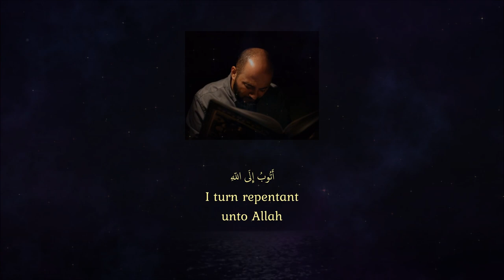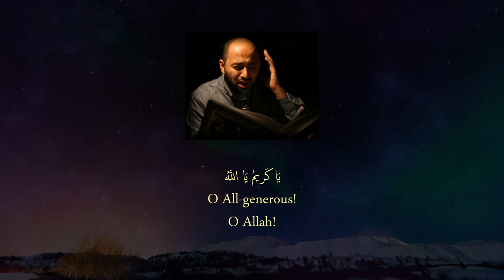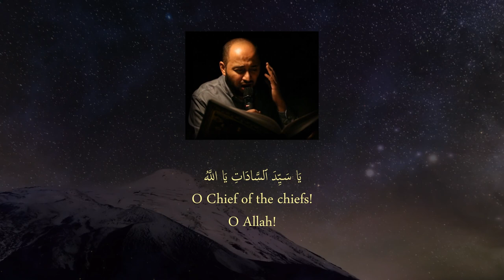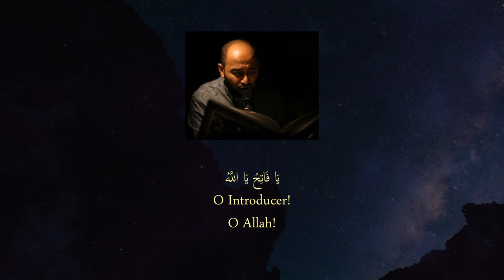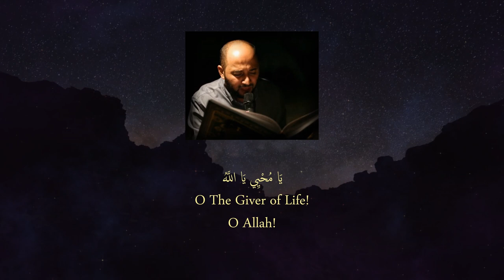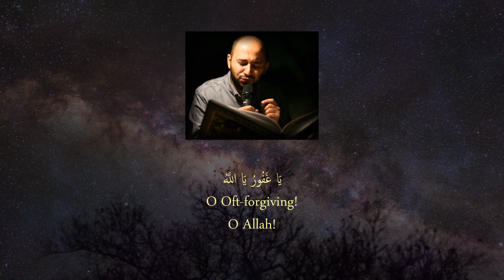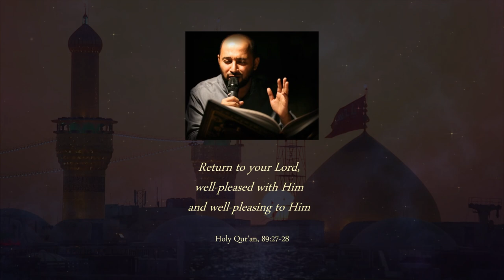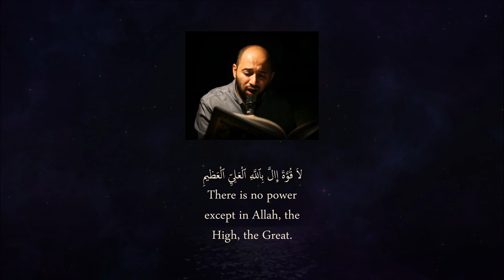Dhikr of Asma ul-Husna (Beautiful names of Allah SWT) | Sayed Mustafa al Mousawi -سيد مصطفى الموسوي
Dhikr, the beautiful names of Allah SWT - recited by Sayed Mustafa al-Mousawi

The word Dhikr has three meanings to it: verbal, spiritual and the applied or practical Dhikr.

The verbal Dhikr is something easy; the Dhikr in the heart which makes up the spiritual Dhikr is somewhat more difficult; while the Dhikr which is manifest in one's actions is the most difficult of all!

The Dhikr in one's actions means that in a person's actions in his life, he recognizes that Allah SWT is present and watching - his actions truly show that he realizes that Allah SWT is present all the time.

"The ninety-nine noble attributes of Allah SWT are a heavenly spiritual enrichment. Each noble quality is an institution that speaks about Allah. A true believer loves Allah more than anything else. Therefore, these noble attributes will allow a trustworthy, honorable, wise, benevolent, successful, humble, and in awe of Allah. As a result of this knowledge and close attendance to Allah, righteous acts become natural in a person, and evil deeds become infrequent. These results naturally come from the reflections and in-depth knowledge of Allah and His attributes.

His beautiful attributes are witnessed and abide in each particle and atom of the matter throughout the entire immeasurable universe. Contemplating the world can also remind us of Allah’s other signs, such as Heaven and Hell and the Hereafter.

Dhikr (by rememberance or recitation) utilizes the signs of Allah and His creations as a means of recollection and contemplation. The attributes: The Merciful, the Owner of mercy, the Giver of mercy, the Wise, the Pure, the Able, the King, the Cherisher, the Gracious, the Exalted, the Dominion, and the Master are a few attributes from which the spiritual nourishment of a pious believer drawn."

 أَلاَ بِذِكْرِ اللٌّهِ تَطْمَئِنَّ الْقُلُوبِ

“Now surely with the remembrance (Dhikr) of Allah are the hearts put at rest and ease.” [Surat al-Rad (13), verse 28]